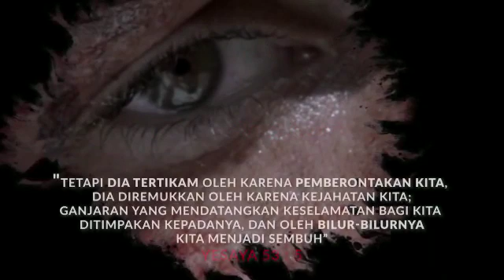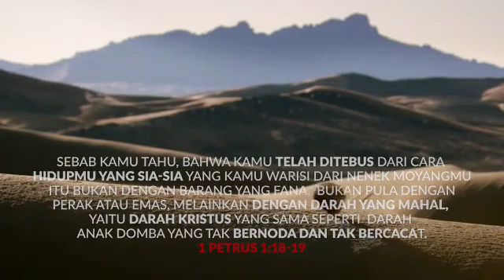Via Dolorosa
Video dari ✊✊Anthony